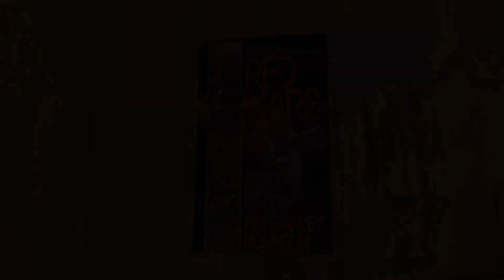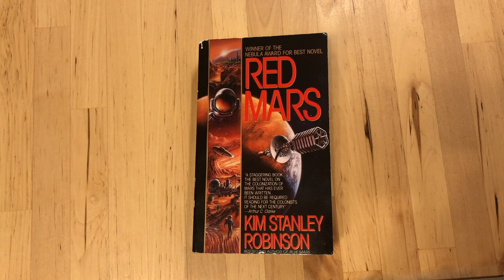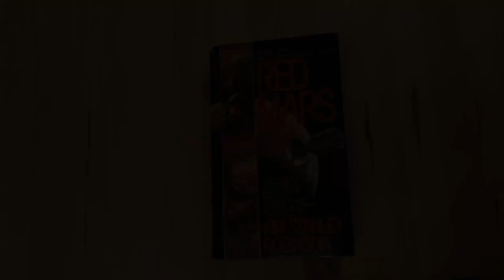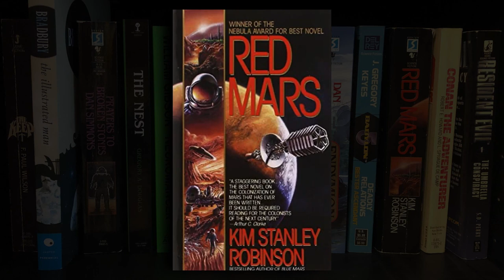Red Mars by Kim Stanley Robinson...Epic!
Skip Intro: 0:14
The last book I read for 2022, and it was just awesome. In this video I take a look at Red Mars. The first book in the Mars trilogy.